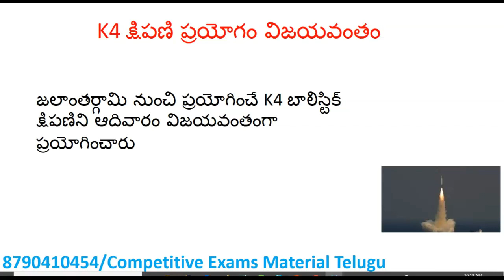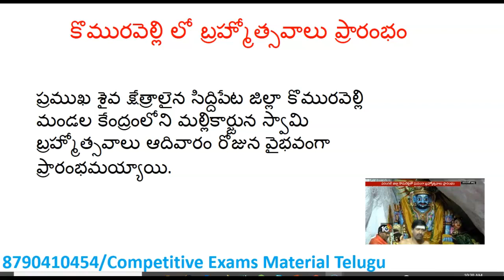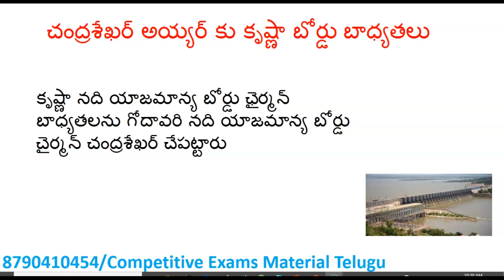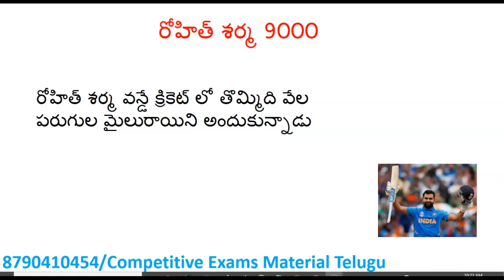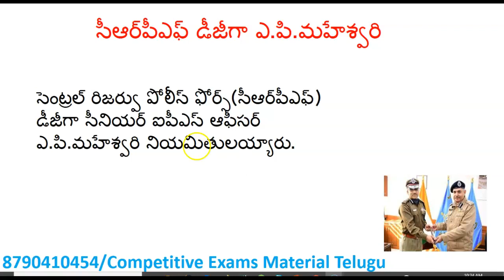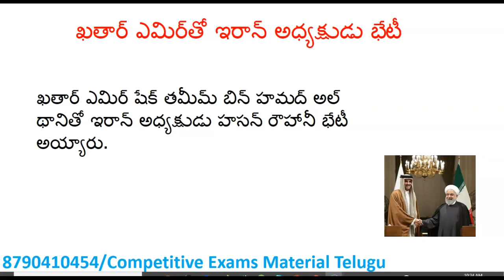Daily Current Affairs Telugu 2020 || Jan 21st current affairs telugu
The below current affairs are useful for APPSC,TSPSC,SSC,RRB and Bank Exams
 January Month 2020 Imp Current Affairs Part 1 In Telugu useful for all competitive exams
 February Month 2020 Imp Current Affairs Part 1 In Telugu useful for all competitive exams
 March Month 2020 Imp Current Affairs Part 1 In Telugu useful for all competitive exams
 April Month 2020 Imp Current Affairs Part 1 In Telugu useful for all competitive exams
 May Month 2020 Imp Current Affairs Part 1 In Telugu useful for all competitive exams
 June Month 2020 Imp Current Affairs Part 1 In Telugu useful for all competitive exams
 July Month 2020 Imp Current Affairs Part 1 In Telugu useful for all competitive exams
 August Month 2020 Imp Current Affairs Part 1 In Telugu useful for all competitive exams
 September Month 2020 Imp Current Affairs Part 1 In Telugu useful for all competitive exams
 October Month 2020 Imp Current Affairs Part 1 In Telugu useful for all competitive exams
 November Month 2020 Imp Current Affairs Part 1 In Telugu useful for all competitive exams
 December Month 2020 Imp Current Affairs Part 1 In Telugu useful for all competitive exams